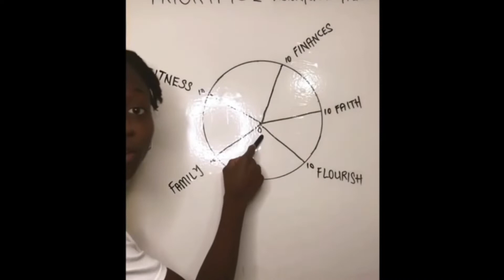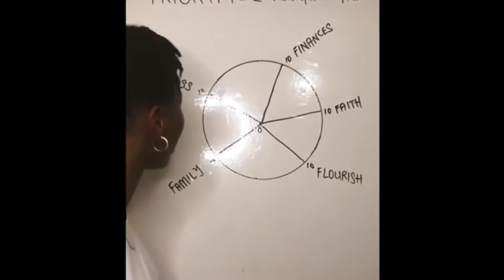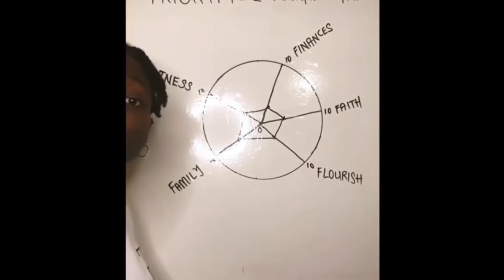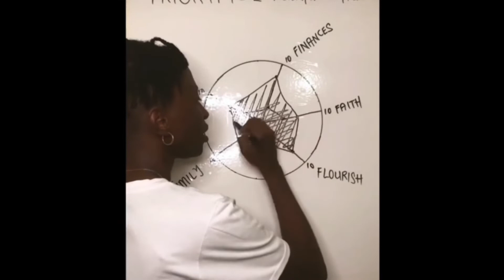Nothing Lasts Forever!!!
Keep this in mind when your times are tough.

Keep this in mind when your times are great.